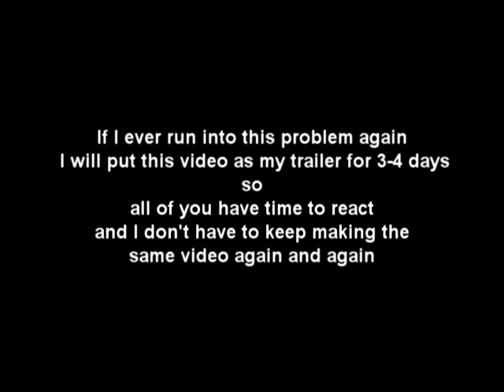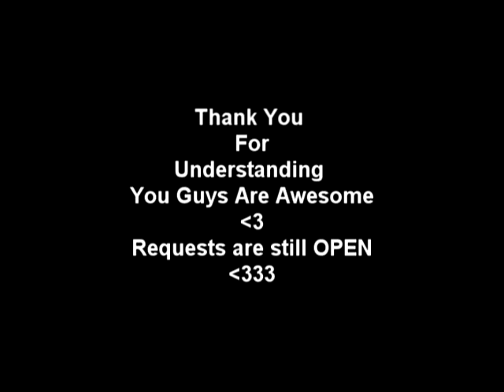IMPORTANT FOR REQUESTS